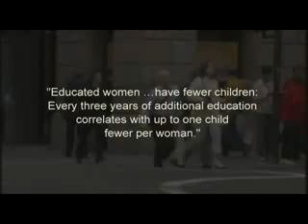Peak Oil 9 of 10